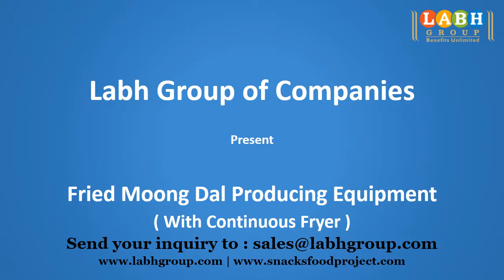World Best Fried Moong Dal Production Machines Factory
• 25+ Years of Experience
• Global Presence in 100+ Countries
• 10000+ Customers Worldwide

 - Potato Chips
- Banana Chips
- Plantain Chips
- Cassava Chips